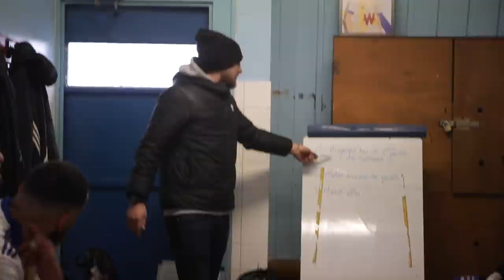IL NOUS RESTE 9 MATCHS POUR MONTER EN D4 ! (J9 - SAISON 21/22)